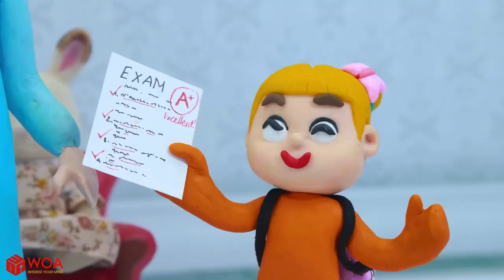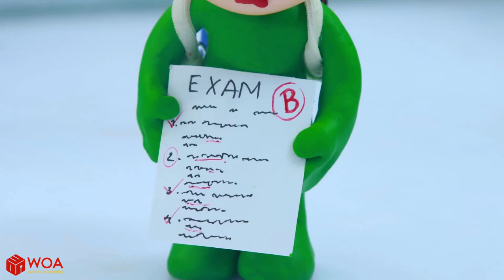SUPERHERO SPIDERMAN FROZEN ELSA BABY HAVING GOOD SCORE! Play Doh Stop Motion Cartoons for kids